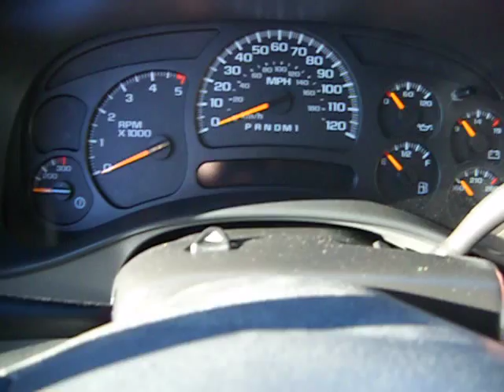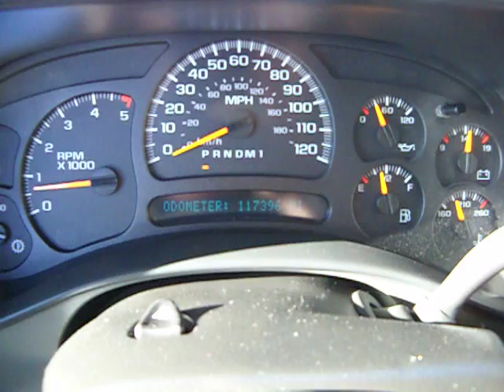2006 GMC Sierra 2500HD SLT _ with Lifted Suspension _ Duramax Diesel _ Stock #0091-2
2006 GMC Sierra 2500HD SLT _ with Lifted Suspension _ 6.6L Turbo Diesel (LBZ Duramax) & 6 Speed Allison Automatic Transmission (4x4) _ Crew Cab Short Bed _  Stock #0091-2